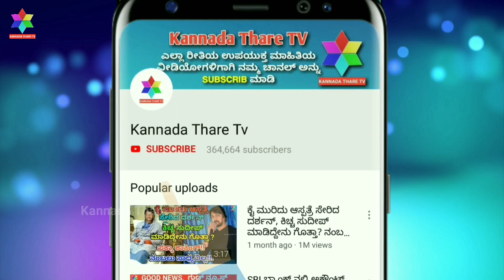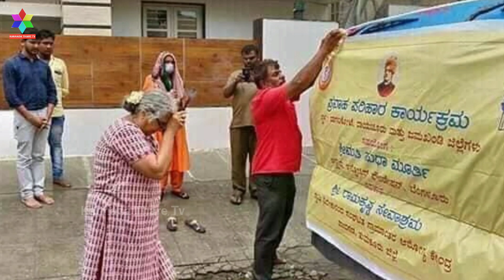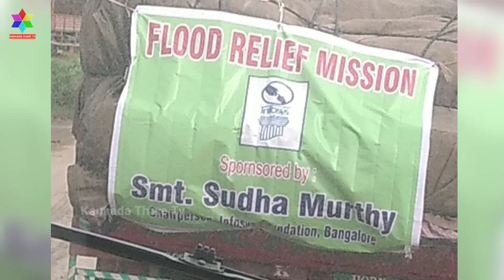10 ಕೋಟಿಯನ್ನ ಯಾವುದಕ್ಕೆ ಬಳಕೆಗೊತ್ತಾ? Infosys SudhaMurthy Donate 10 Crores For Building Houses In Flood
10 ಕೋಟಿಯನ್ನ ಯಾವುದಕ್ಕೆ ಬಳಕೆ ಗೊತ್ತಾ?  Infosys SudhaMurthy Donate 10 Crores For Building Houses In Flood Areas